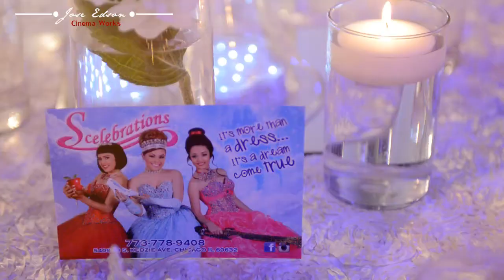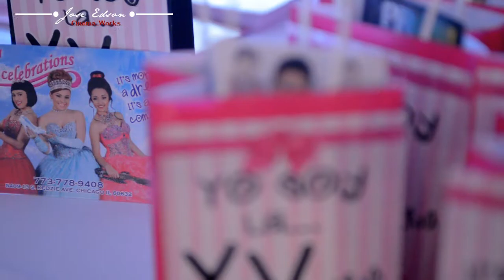Scelebrations Expo 15 Magazine By Cinema Works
Filmed & Edited by Jose Edson Toledo